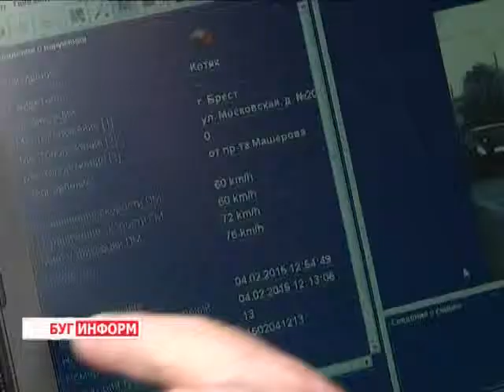2015-02-05 г. Брест. Дополнительные камеры – фиксаторы скорости. Телекомпания Буг-ТВ.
Дополнительные камеры – фиксаторы скорости в городе над Бугом.
Мобильные датчики контроля призваны дисциплинировать водителей, которые любят играть в шутки с законом. Ежедневно система будет изменять своё расположение, а потому предугадать, где любителей высоких скоростей будет ждать неожиданная фотосессия, практически невозможно. За установкой системы на одной из главных улиц города наблюдала и наша съёмочная группа.